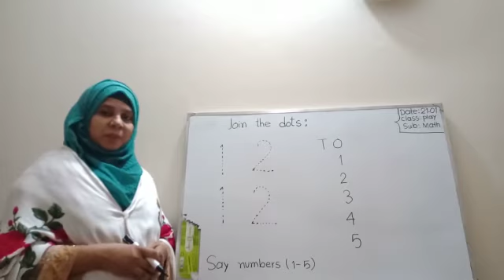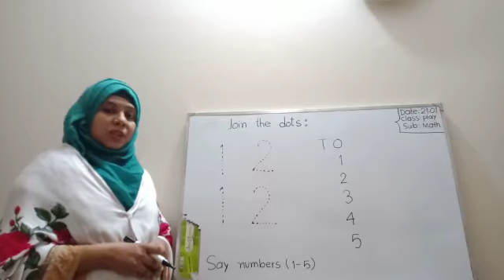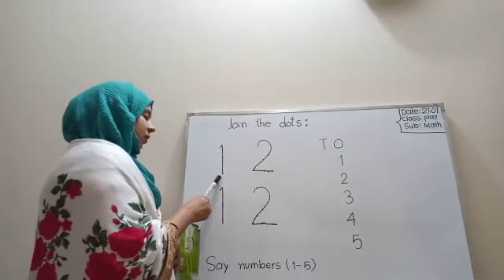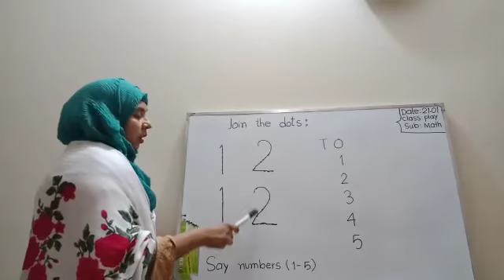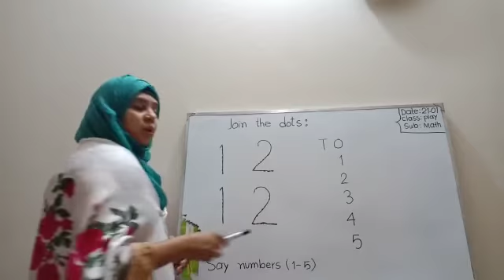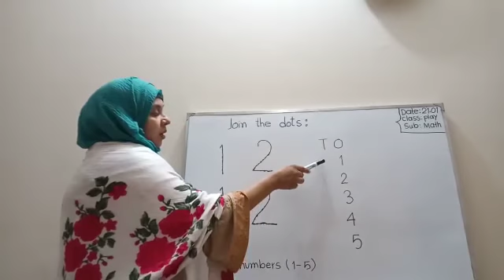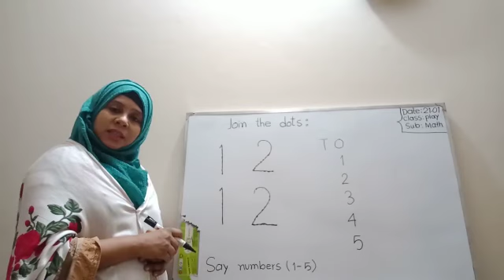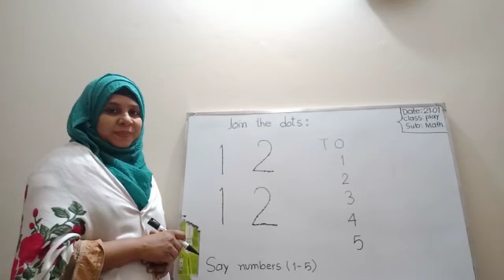Class Play I গণিত I Join The Dots (1, 2) I Light Fair School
Online Class I Teacher: Happy Islam